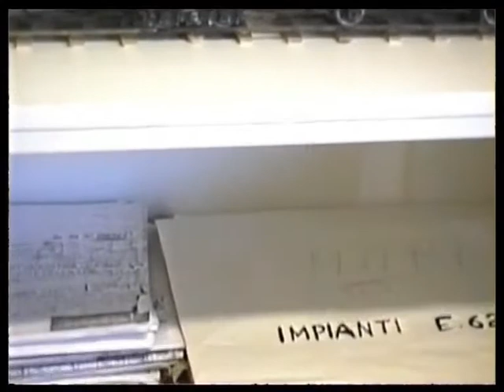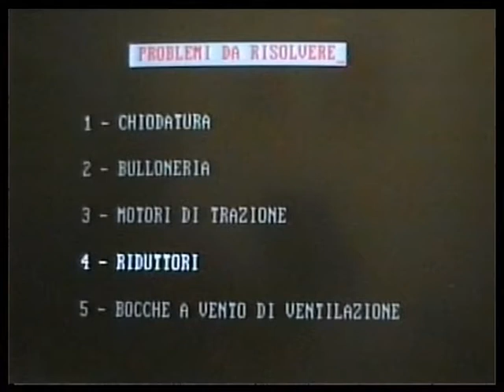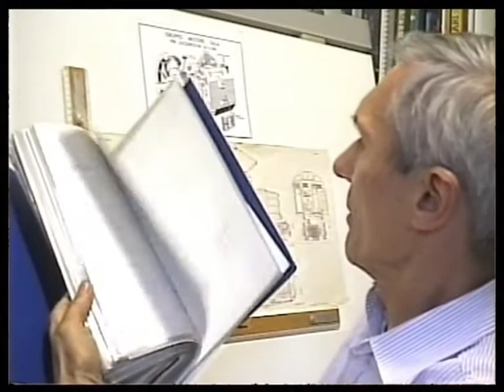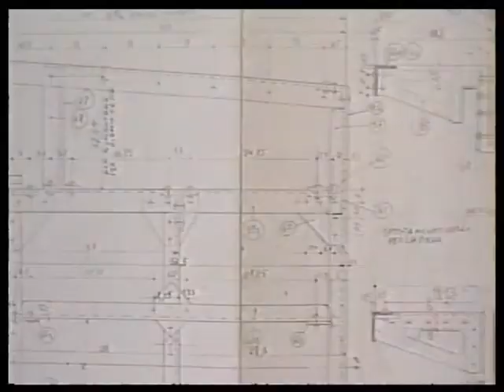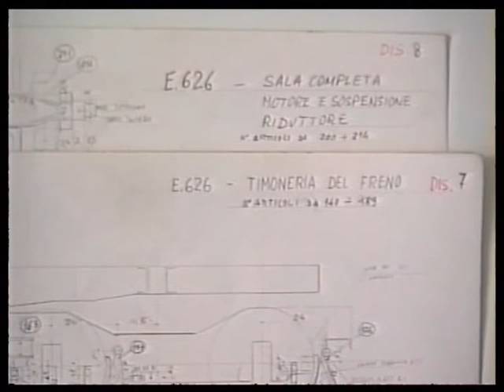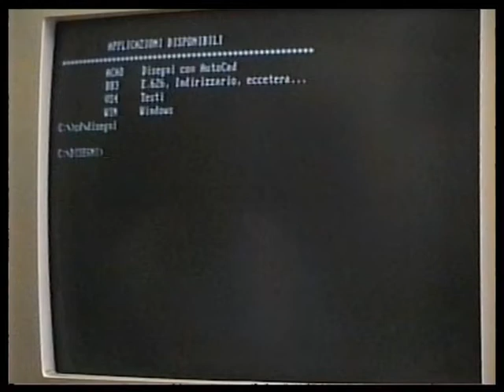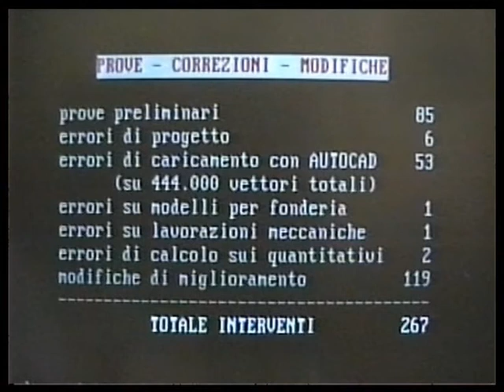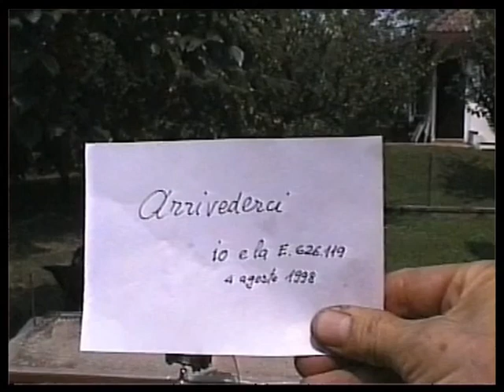Attilio Mari - E.626 sez.1/6 - "io e la E.626 - Quello che c'è ma non si vede"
Riprese e montaggio Edgardo Frank - Febbraio 2010
In questo filmato sono descritte le fasi di progetto e di realizzazione del prototipo.
Con questo titolo ho voluto esprimere il concetto che la fase più delicata e importante è prevalentemente di tipo intellettuale, di conseguenza non ne rimane traccia e ce ne dimentichiamo una volta realizzato l'obiettivo finale.